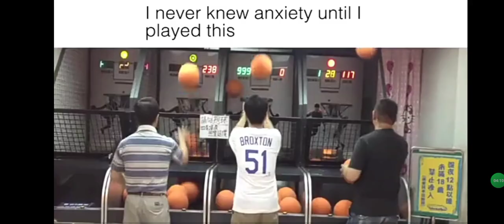playing basketball and we destroyed this team